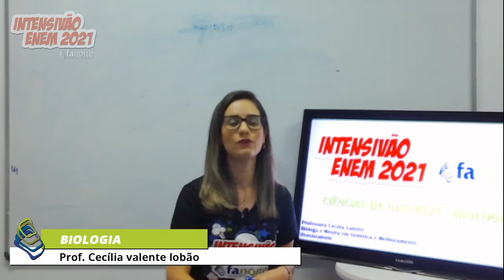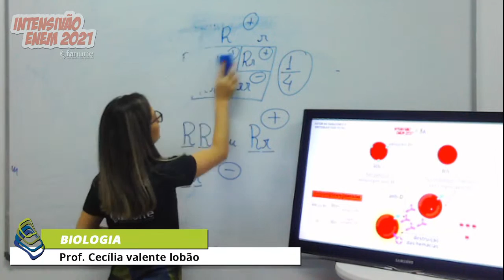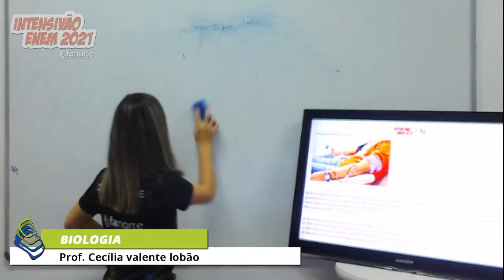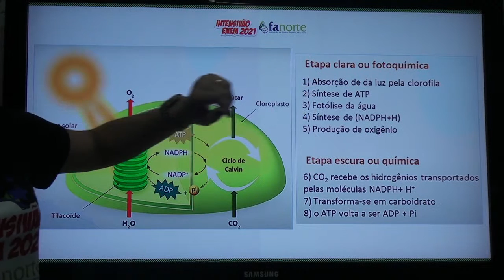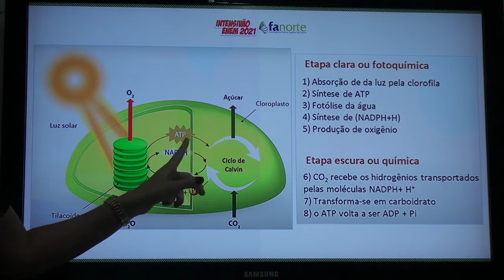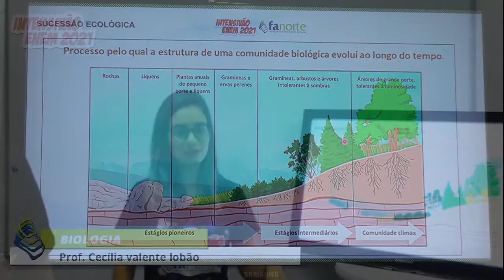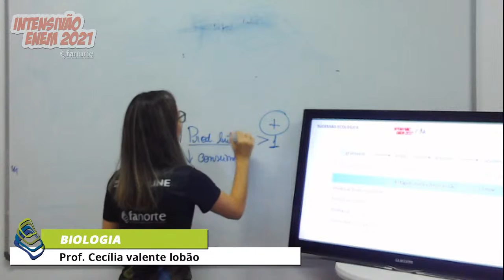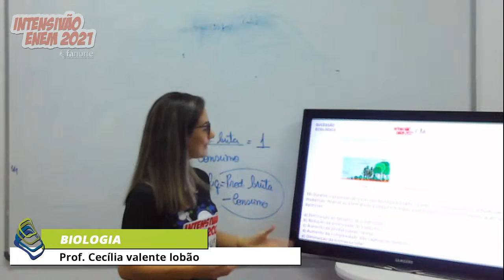06 - Biologia - Prof. Cecília